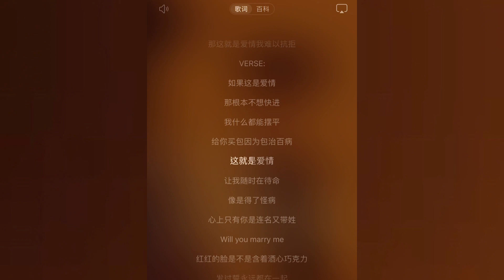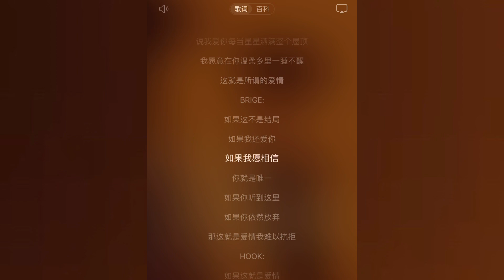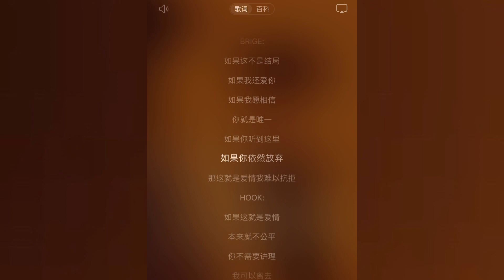如果这就是爱情（说唱版）- LZ轮子【如果你听到这里如果你依然放弃 那这就是爱情我难以抗拒】